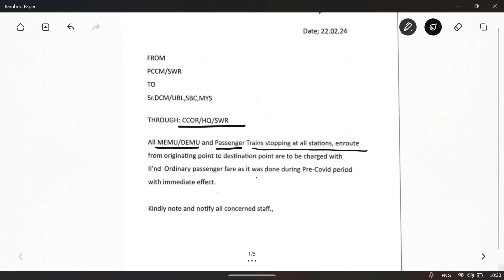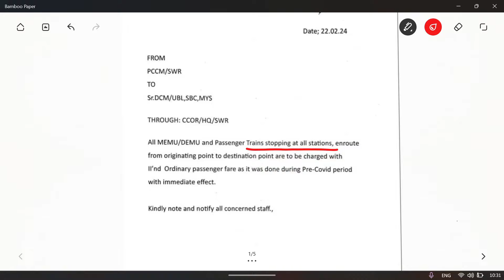सस्ती हुई LOCAL TRAIN की ये गलती आप मत करना | CLARIFICATION VIDEO